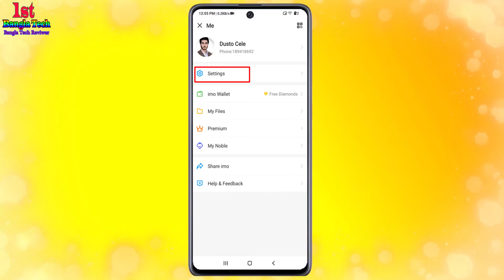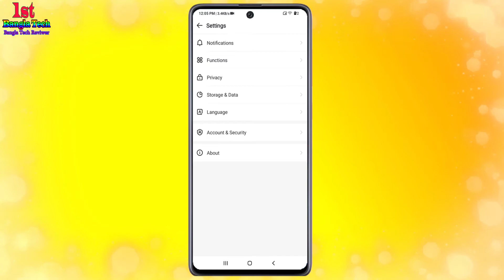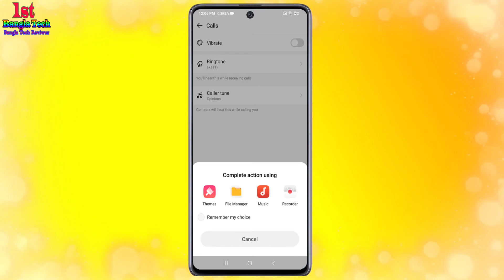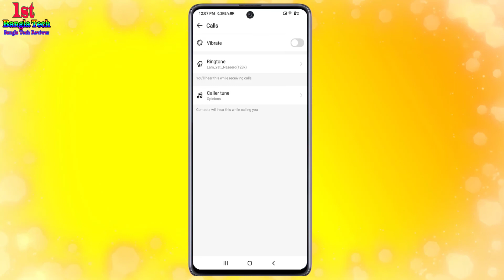ইমু কলার টোন | imo Caller Tune Setting 2021| ইমুর রিংটোন পরিবর্তন করে কিভাবে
This video covers the ইমু কলার টোন | imo Caller Tune Setting 2021| ইমুর রিংটোন পরিবর্তন করে কিভাবে ||

► About The Video:
আমার চ্যানেলে আপনাদেরকে স্বাগতম। এই ভিডিও তে আমি দেখিয়েছি  ইমু কলার টোন | imo Caller Tune Setting 2021| ইমুর রিংটোন পরিবর্তন করে। আমরা আমাদের ইমুতে নানা ধরনের কলার টোন আর রিং টোন সেট করতে পারি। কলার টোন যে আপনাকে ফোন দেবে সে শুনতে পারবে আর রিং টোন হচ্ছে আপনি শুনবেন যেটা আপনার ফোনে কল আসা মাত্র আপনি শুনতে পাবেন। কলার টোন সেট করার জন্য আপনারা বিভিন্ন ক্যাটাগরি পাবেন।আপনার পছন্দ মত ক্যাটাগরি থেকে আপনি শুনে তারপর সেট করতে পারবেন। আর রিং টোন আপনি আপনার ডাউনলোড করা যে কোন বাংলা গান, গজল, আল কোরআনের সূরার আয়াত বা আপনার নিজের রেকোর্ডিং কোন যে কোন ওডিও সেট করতে পারবেন। সম্পূর্ণ ভিডিও দেখার আমন্ত্রণ রইলো। ধন্যবাদ।।

imo Caller Tune Problem Solved 2020 bangla | ইমুতে কল দিলে গান বাজবে | imo caller tune setup

ইমুতে কলার টিউন সেট করুন ২০২০।।How to set imo caller tune 2020।।imo new update।। bangla secret tips

►Other videos of First Bangla Tech:
How To Enable One Hand Mode in All Android Phone| কিভাবে One Handed Mode ব্যবহার করবেন@1stBanglaTech
ইমুর ১০ টি গোপন সেটিং | imo 10 Hidden Tips and Tricks | imo Settings 2021| ইমু সেটিং @1stBanglaTech

► Learn More About:
ইমুতে গান সেট করে কিভাবে,
ইমুর রিংটোন পরিবর্তন করে কিভাবে,i
কিভাবে ইমো হ্যাক করা যায়,
ইমুর ছবি পরিবর্তন করে নিজের ছবি সেট করুন
ইমোতে গান সেট করুন,
ইমুতে কলার টিউন সেট করুন,
ইমু কলার টোন সেট করার নিয়ম,
ইমু কলার টোন,
ইমু কলার টিউন,
ইমু সেটিং,
ইমোতে গান সেট করব কিভাবে?,
ইমুতে গান সেট,
 ইমুতে গান পরিবর্তন করে কিভাবে,
ইমুতে কিভাবে গান সেট করে,
ইমুতে আপনাকে কেউ কল দিলে সে তার মোবাইলে গান শুনবে,
ইমুতে কিভাবে গান সেট করবো,
ইমু কলার টোন,
ইমুতে গান সেট,
ইমোতে কল দিলে গান শুনে,
ইমুতে কলার টোন সেট ২০২১,
ইমুতে কল দিলে গান বাজবে,
imo caller tune set bangla,
imo caller tune set 2021,
imo_secret_tips_2020,
imo_caller_tune_2020,

  ►Inspired By: youTube Bangla , ALL BANGLA TRICKS , BD PHONE&PC TIPS, TecH Bangla Pro , Bangla Tech, Android School Bangla, NETBiD